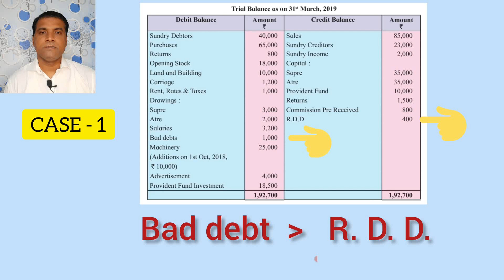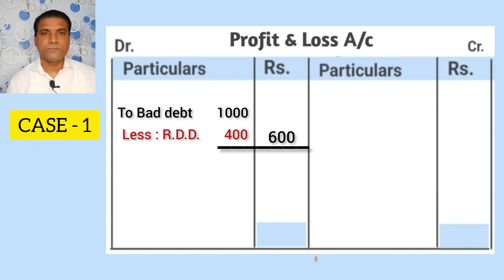Bad debt and R.D.D.| CASE 1 when Bad debt is more than R.D.D. | 11th and 12th Commerce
12th Commerce BK Account  12th Com Bk 11th Com B.K. Accounting Equations Classification of Account
    11th Accounting Basics Assets and Liabilities Journal Entry and Ledger Posting Assets and Liabilities
    Financial Accounting  Cost Accounting